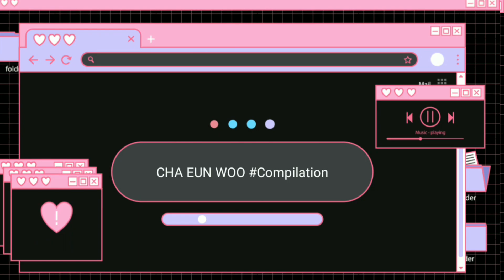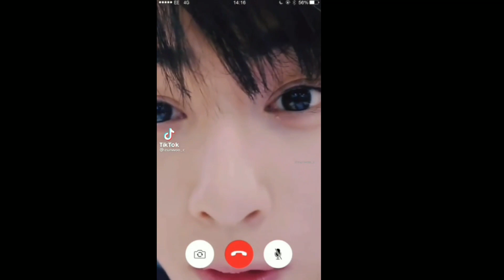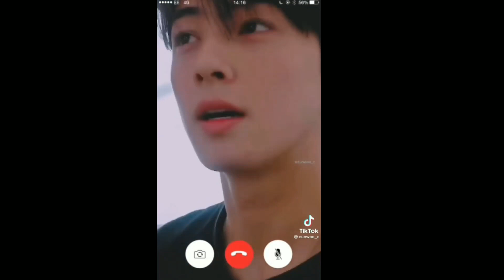Cha Eun Woo onTiktok